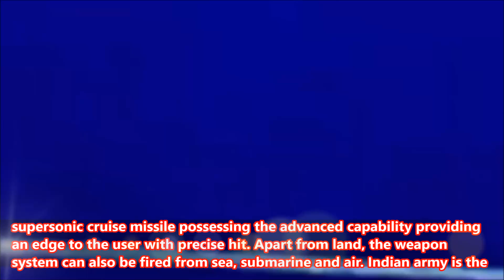INDIAN ARMY SUCCESSFULLY TEST FIRES BLOCK III VERSION OF BRAHMOS CRUISE MISSILE